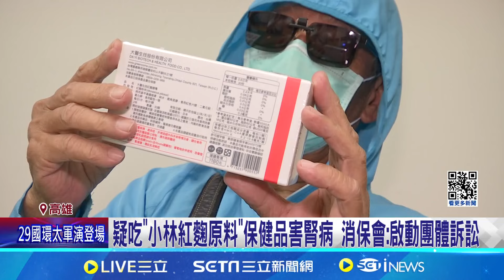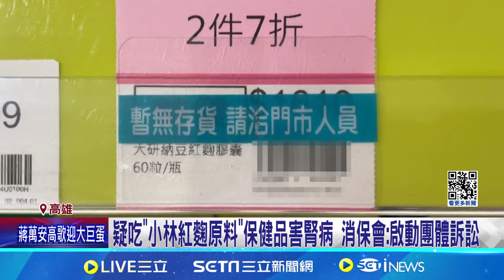疑吃「小林紅麴原料」保健品吃出病 消費者：腎臟病第三期｜三立新聞網 SETN.com